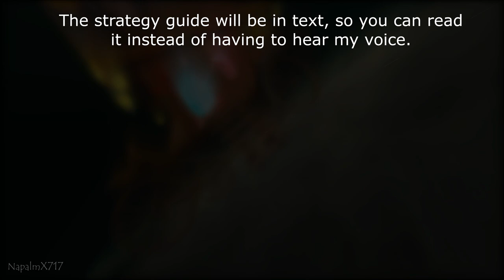How to Beat "The Meat Circus" (Strategy Guide) - Psychonauts (PC)[1080p60fps]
For this video, I'll be playing through the final mission in the game "Psychonauts". The Meat Circus is known to be one of the hardest levels in the game, up to the point that they had to nerf the level in Steam, Xbox Live, and PSN versions. Even with the lowered difficulty and additional checkpoints, The Meat Circus still proves to be a challenging level, mostly due to the Little Oly Escort mission and Evil Augustus' platform run. I'll be laying out some strategy tips for each section of this level to help you beat the game and obtain the "I Thought That Was Unbeatable!" trophy/achievement.

Sections in order of Appearance

- 0:00 - 0:46: Intro
- 0:47 - 6:46: Little Oly Escort
- 6:47 - 7:44: Tunnel of Love Grind Rail
- 7:45 - 10:12: Fighting The Butcher
- 10:13 - 15:09: Evil Augustus' Platform Challenge
- 15:10 - 15:58: Fighting The Butcher and Evil Augustus
- 15:59 - 19:49: Fighting The Two-Headed Dad Monster
- 19:50 - 21:16: Ending